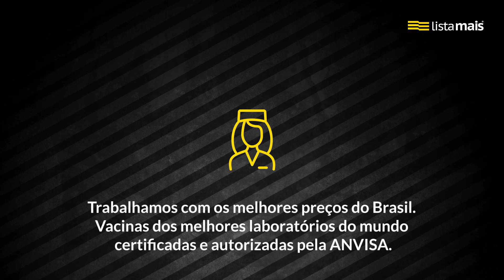Vaccine Care Clínica de Vacina Especializada Presidente Prudente está na Lista Mais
Imunização para melhor qualidade de vida. A Vaccine Care é uma clínica de vacinação especializada em aplicação de vacinas, além de testes, como teste do pezinho, teste alérgico e de surdez. Ligue!

E se você tem um negócio, cadastre-se na Lista Mais e consiga mais clientes: